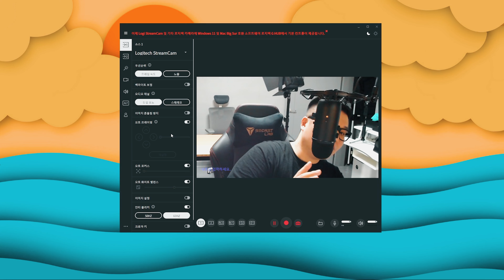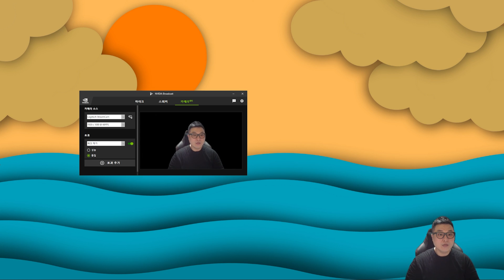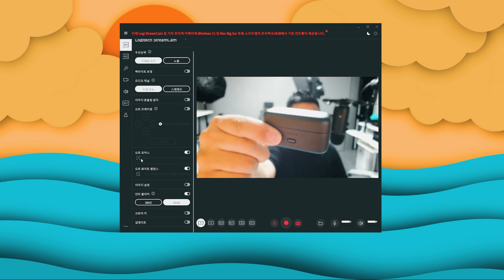웹캠 생방송 아웃포커싱 설정 꿀팁, 보케설정 , 방송 설정이 간편한 웹캠 추천 로지텍 StreamCam 리뷰.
제작지원 :   로지텍 제품 제작지원
테크 블로그 (일일방문 6000여명이상, 댓글/ 빠른 피드백)
인스타그램 리뷰 제품 미리공개
Mirror Mirror
Jukebox - Patrick Patrikios
Tea Time - Ofshane
Caballero - Ofshane